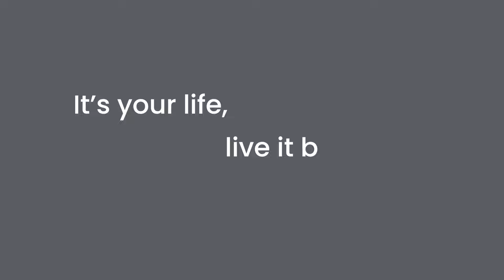Lipo 360 Review | Taylor Answers Popular Questions About Liposuction and Fat Loss Results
Meet Taylor, a YouTube influencer and content creator who came to Sono Bello because she was tired of hiding her body or editing her photos. After deciding to get TriSculpt 360 liposuction two years ago, she's here to review the process, her results, explain pain and scarring.

This Sono Bello Liposuction review talks about pain, results, scarring, healing and maintenance.

Follow Taylor at  @BeautifulTaylorXOXO
Chat with us on Twitter